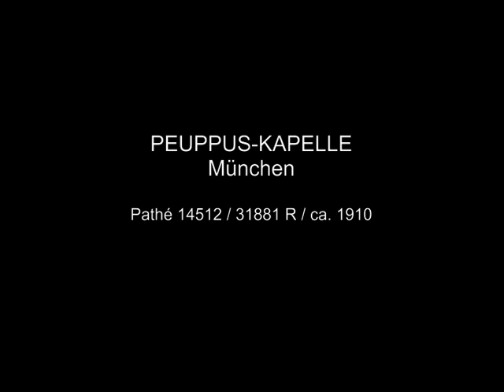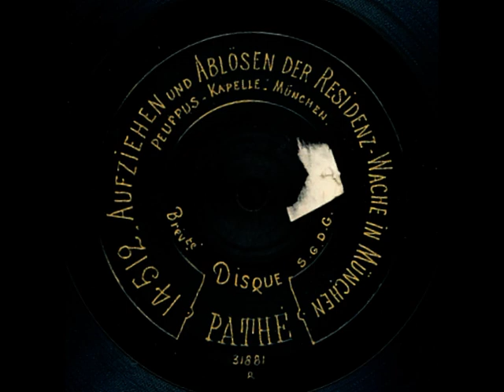Kapelle Peuppus - Aufziehen und Ablösen der Residenz-Wache in München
Auf dieser Seite der Pathé-Platte hören wir die Kapelle Peuppus aus München, mit einem Vortrag wie eine Wachablösung vonstatten geht. Zur Zeit der Aufnahme (ca. 1910), wurden solche oder ähnliche Titel sehr oft auf Platten gepresst.